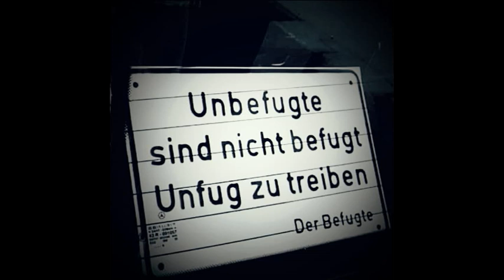Knox Ville Techno - Schiefe Bahn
Ab jetzt nun auch auf YouTube vertreten. Hier wird regelmäßig neuer Techno Content hochgeladen.